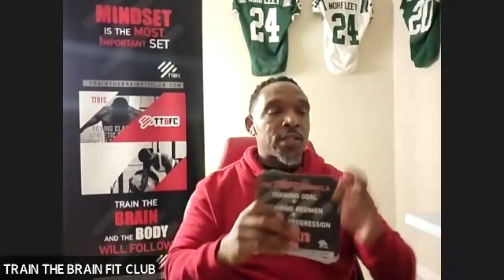Kacey and Coach P discuss personal bad habits